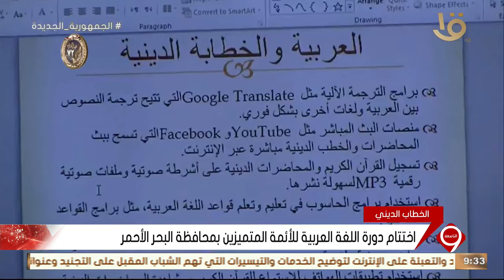نشرة التاسعة | اختتام دورة اللغة العربية للأئمة المتميزين بمحافظة البحر الأحمر